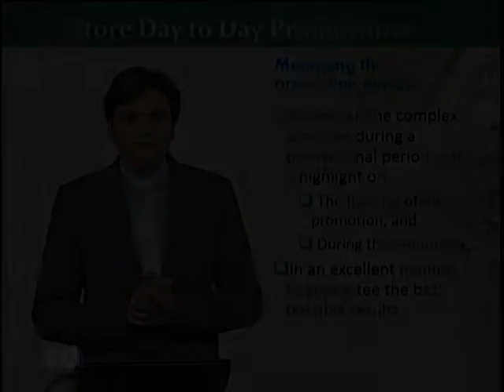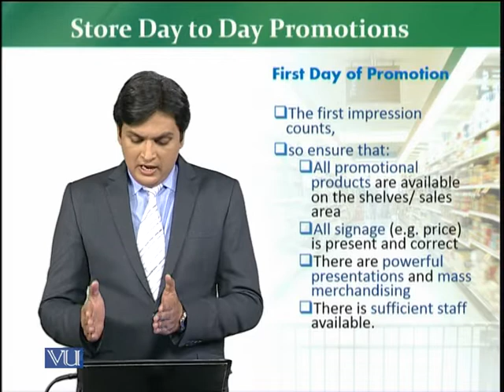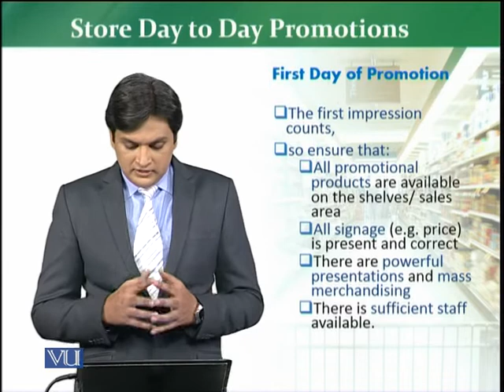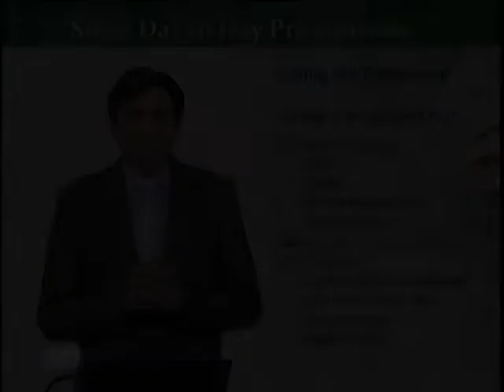MKT726_Topic181 | Retail Management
Store Day to Day Promotions